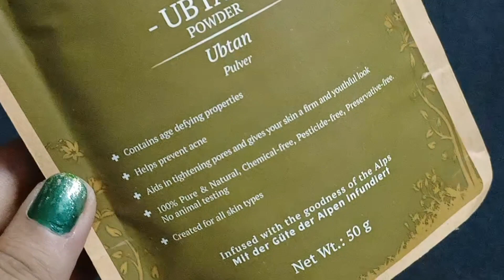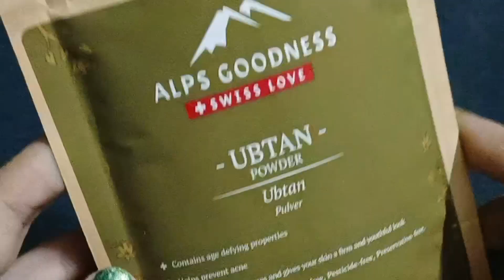पहली बार में ही चेहरे से काली परत ऐसे हटेगी जैसे फेशियल कराया हो / Glowing skin challenge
Purplle Diwali Sale- 7th Oct- 15th oct